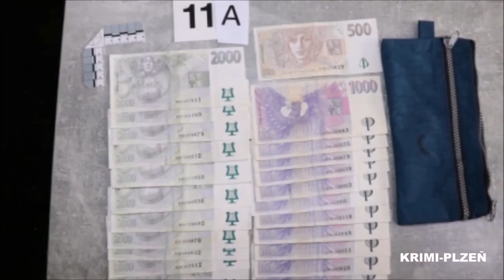Hrůzný obchod s umírajícími štěňaty - záběry zásahové jednotky